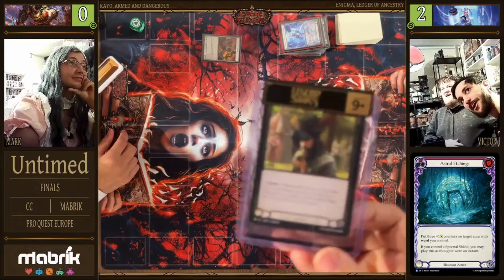Flesh and Blood TCG - PRO QUEST LONDON FINALS - Kayo vs Enigma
CC - MABRIK - PRO QUEST FINALS - 12/10

"Maid" Mark playing Kayo, Armed and Dangerous against Victor Reis playing Enigma, Ledger of Ancestry

And here on Youtube!